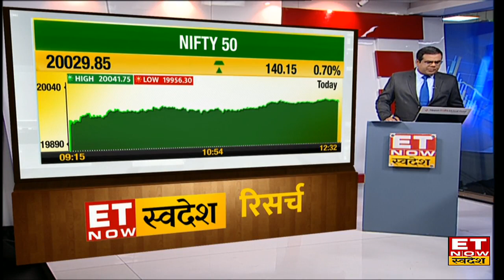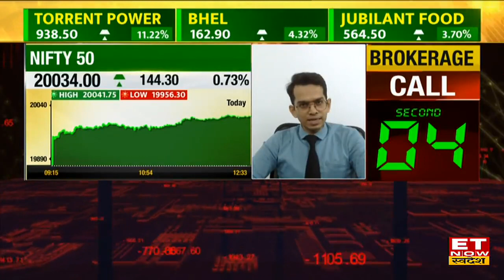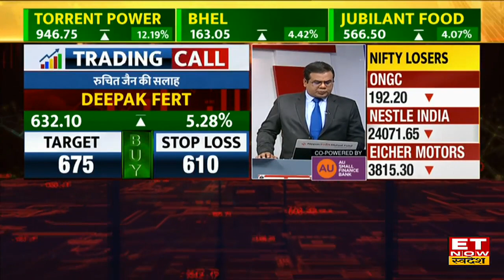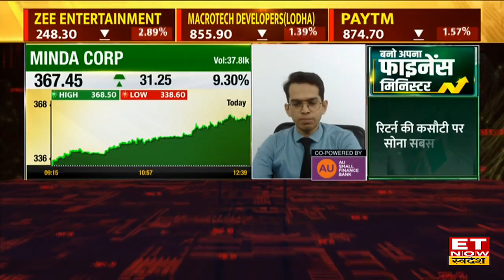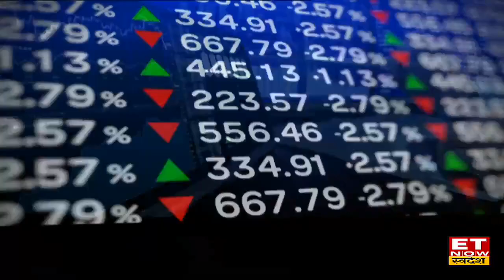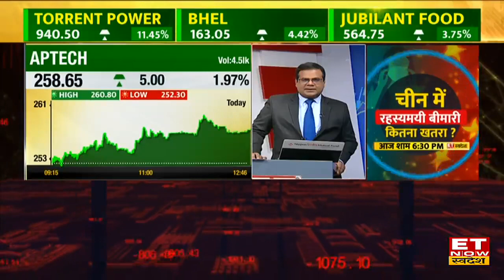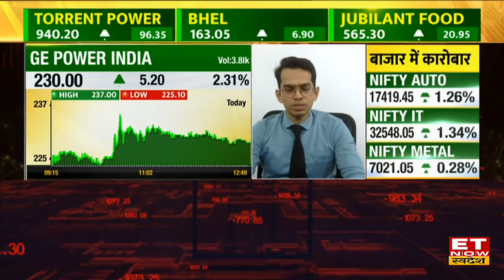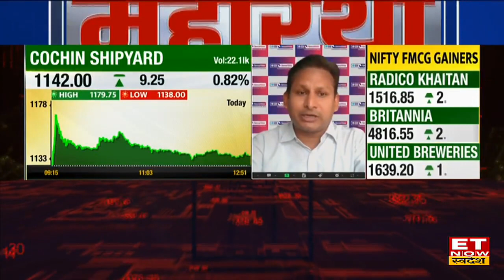Midcap Masala : अगर आज किया निवेश तो कुछ सालों में Crorepati बना देंगे Expert के ये Midcap Stocks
Torrent Pharma, Marksans Pharma, Minda Corporation, Borosil Renew, Granules India, Deepak Fert, Manappuram Finance Share में जानें निवेश को लेकर क्या है Experts की राय. जानें किन levels पर करनी चाहिए आपको खरीदारी और क्या है Target Price और जानिए किस Strategy के साथ इस Stock में पैसा कमाया जा सकता है. देखें वीडियो.